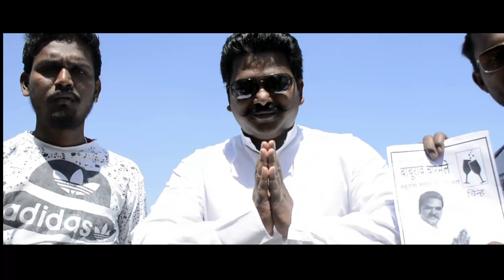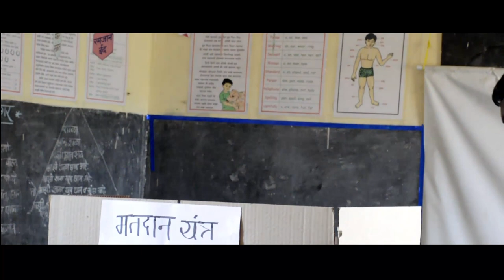आणीबाणी || Aani Bani || Social Short Film || Election 2019 ll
Social Short Film
Nilkamal Film's Baramati present
Produced By : BHIMSEN JADHAV
Directed By : BHIMRAJ GAIKWAD
Creative  Director : RUPESH GADEKAR
Production Manager : MANGESH RAUT
Actor : BHIMSEN JADHAV
             KIRAN ZINGADE
             MANGESH RAUT
             RUSHI GOSAVI
             M . MAHENDRAN